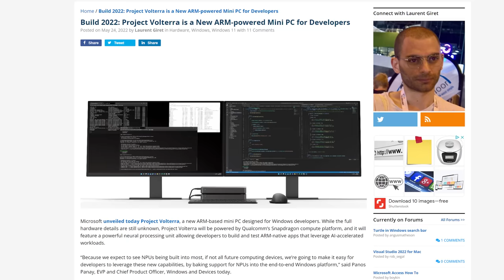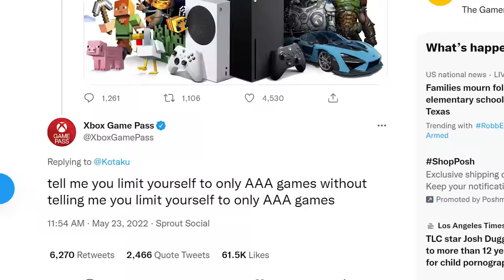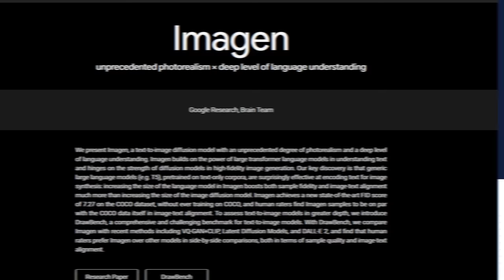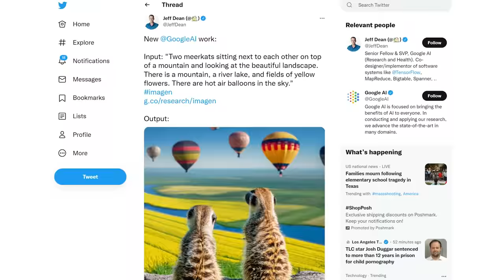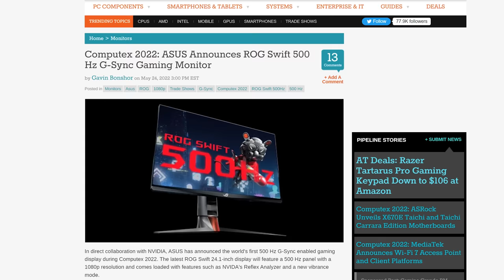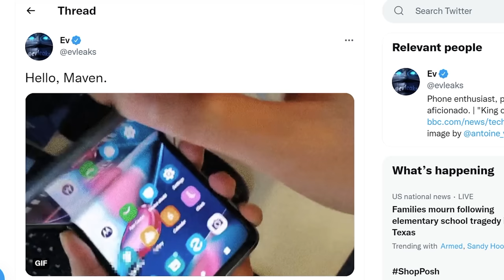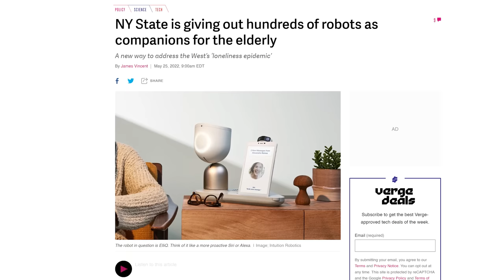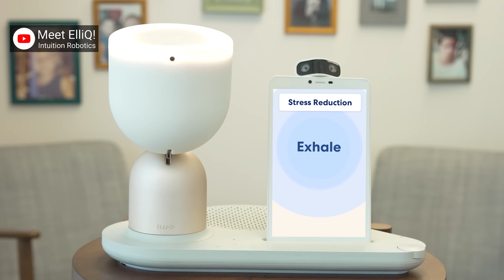A Microsoft Mac Mini??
Play Enlisted for FREE on PC, Xbox Series X|S and PS®5 Follow the link to download the game and get your exclusive bonus now. See you in battle!

Timestamps:
0:00 Tech News Premium
0:10 Microsoft Project Volterra
1:02 Xbox Game Pass Burnout
2:24 Google Imagen vs DALL-E
3:25 Enlisted
3:57 QUICK BITS
4:04 ASUS ROG Swift 500Hz
4:51 Motorola 200MP + Razer 3
5:24 First PCIe Gen 5 M.2 SSD
6:06 MSI Rident S = Xbox One S?
6:27 New York giving robots to elderly